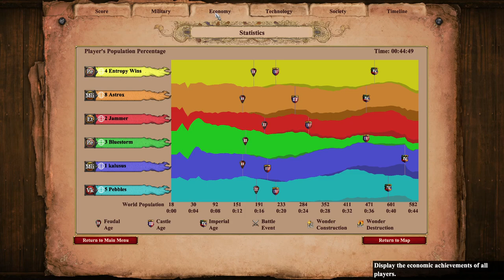3v3 Water Nomad with Too Few TCs